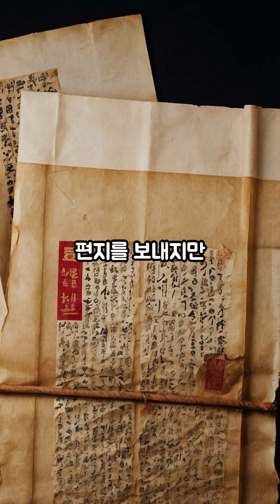동성을 사랑한 왕의 최후는 어떻게 되었을까?